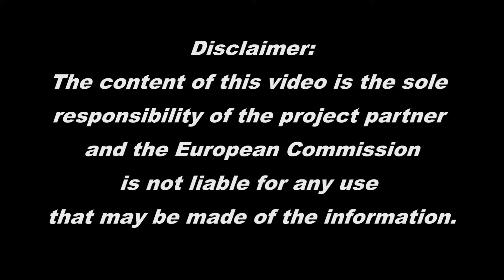7. Un baiat, doua fete - salsa basic